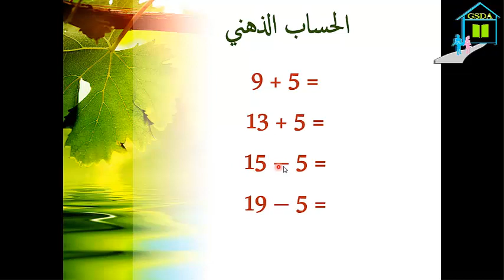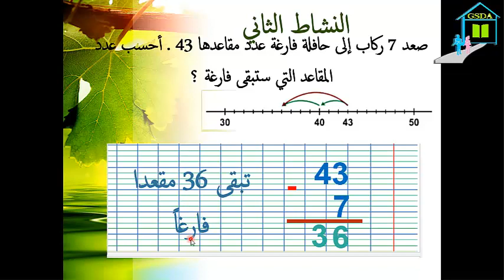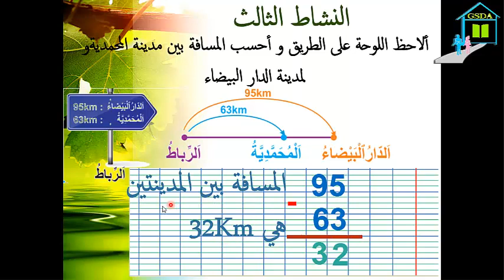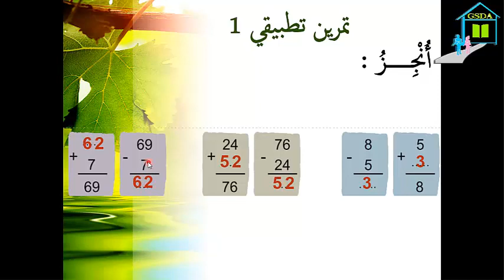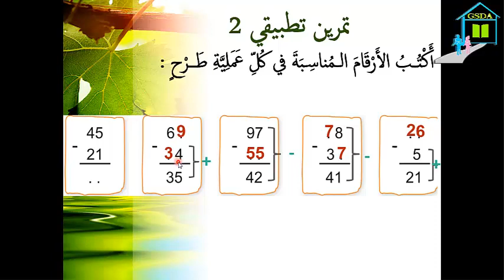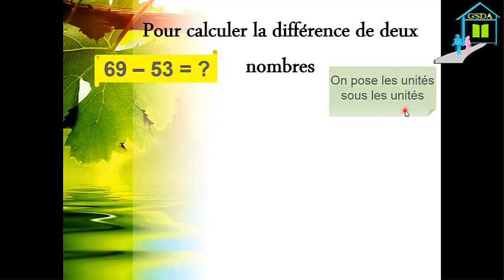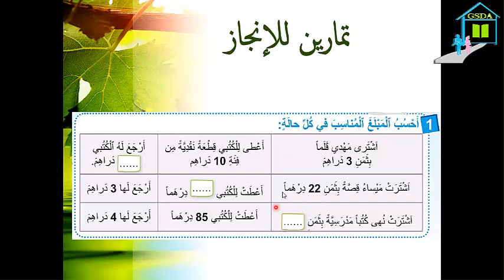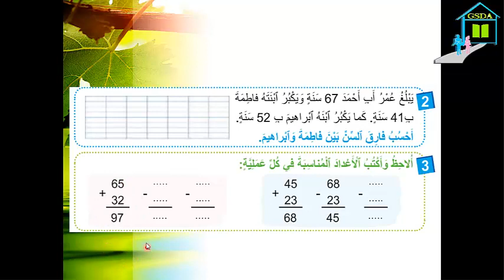حساب فرق عددين بدون احتفاظ بتوظيف التقنية الاعتيادية المستوى الأول ابتدائي مادة الرياضيات